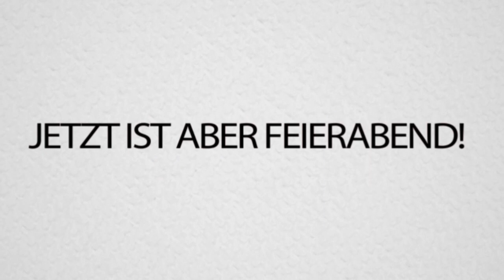CAPTIVE MINECRAFT #1 - EIN NEUES PROJEKT MIT DNER! [HD]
Texture Pack :  Verschiedene, meistens DokuCraft